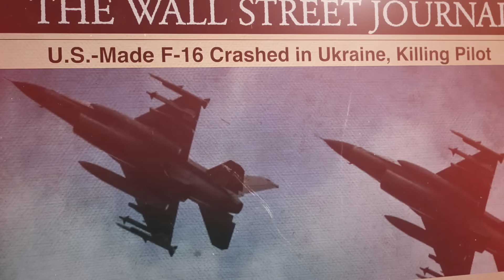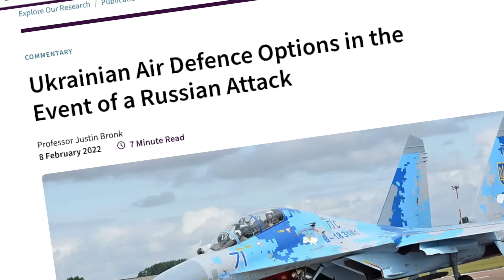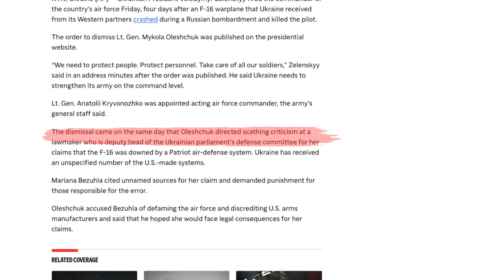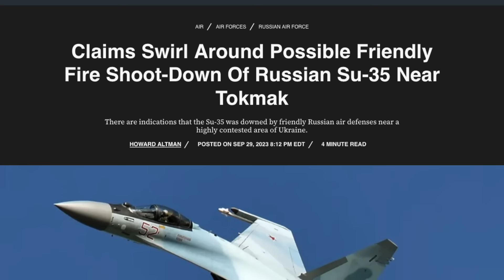烏克蘭首架F16失事，澤連斯基開除空軍司令，誰擊落了F16？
近日，烏克蘭損失手下F16戰機，這架飛機是出的事故，還是被俄羅斯擊落？澤林斯基為什麼開除烏克蘭空軍司令。
✨✨精選文章✨✨
烏克蘭大規模無人機襲俄 但東部失更多領土